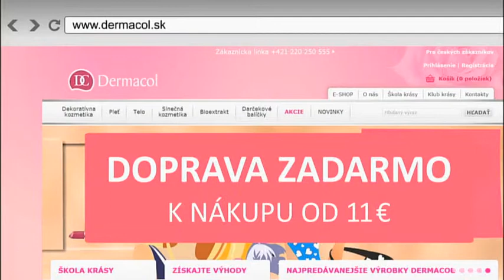Televizní spot Dermacol.sk eshop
reklamní spot Dermacol.sk eshop